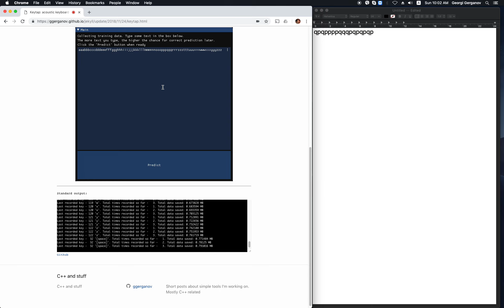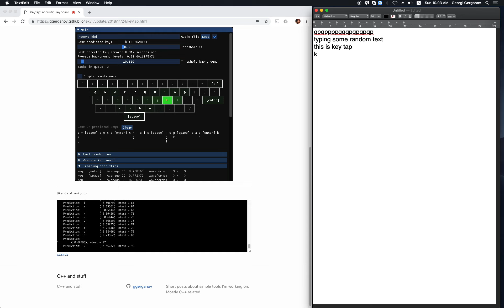Keytap: acoustic keyboard eavesdropping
The sound emitted by keystrokes can potentially be used to perform a side channel attack for guessing the text being typed. This is a program that demonstrates such type of an attack.